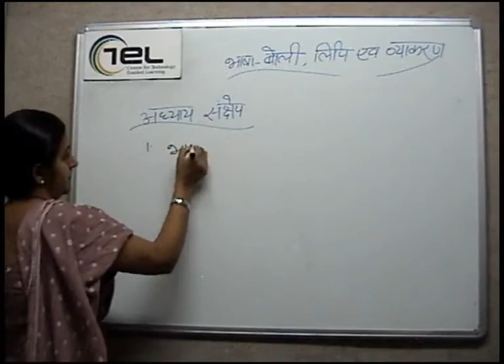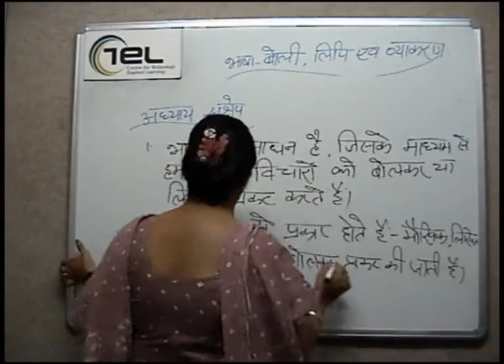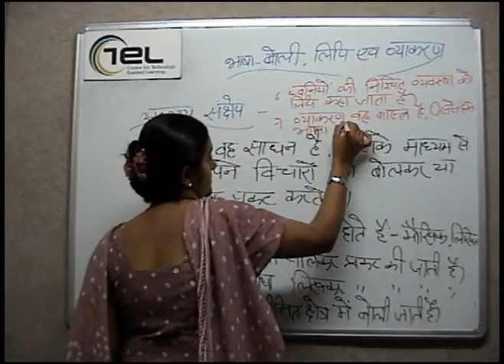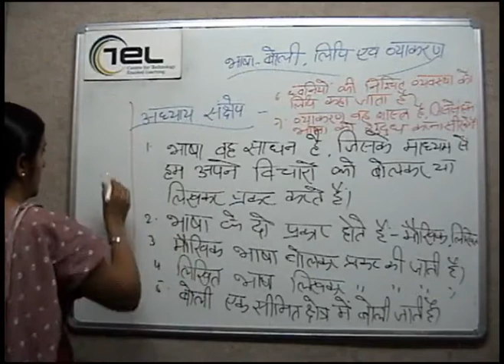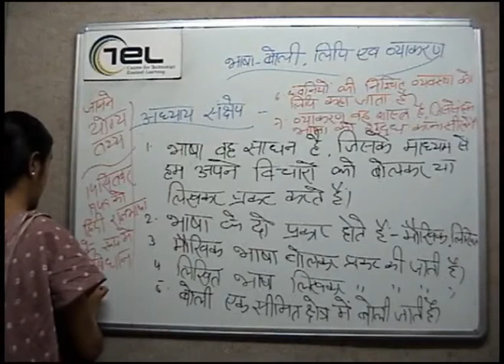bhasha Boli, Lipi & Vyakaran Part 2